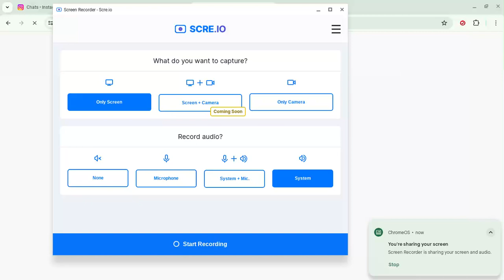the video will have slow content but even better content over the years